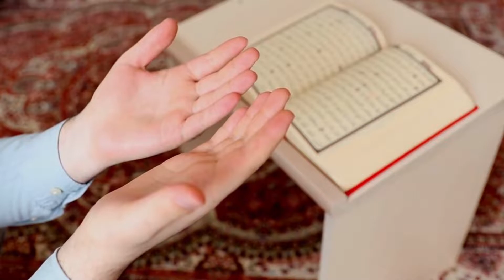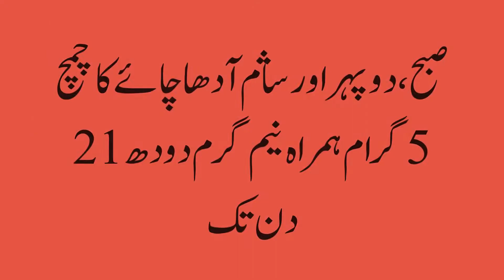How to increase sperm count in 21 days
Sperm is the male reproductive cell, or gamete, in anisogamous forms of sexual reproduction (forms in which there is a larger, female reproductive cell and a smaller, male one). Animals produce motile sperm with a tail known as a flagellum, which are known as spermatozoa, while some red algae and fungi produce non-motile sperm cells, known as spermatia. Flowering plants contain non-motile sperm inside pollen, while some more basal plants like ferns and some gymnosperms have motile sperm.

Sperm cells form during the process known as spermatogenesis, which in amniotes (reptiles and mammals) takes place in the seminiferous tubules of the testes. This process involves the production of several successive sperm cell precursors, starting with spermatogonia, which differentiate into spermatocytes. The spermatocytes then undergo meiosis, reducing their chromosome number by half, which produces spermatids. The spermatids then mature and, in animals, construct a tail, or flagellum, which gives rise to the mature, motile sperm cell. This whole process occurs constantly and takes around 3 months from start to finish.

Sperm cells cannot divide and have a limited lifespan, but after fusion with egg cells during fertilisation, a new organism begins developing, starting as a totipotent zygote. The human sperm cell is haploid, so that its 23 chromosomes can join the 23 chromosomes of the female egg to form a diploid cell with 46 paired chromosomes. In mammals, sperm is stored in the epididymis and is released from the penis during ejaculation in a fluid known as semen.